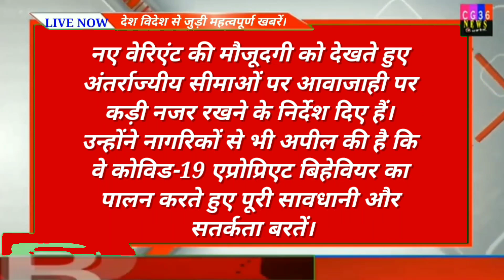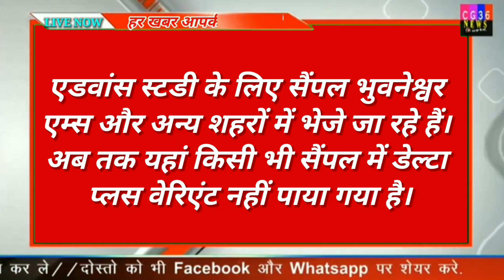सीएम भूपेश ने कोरोना के डेल्टा+ वेरिएंट को लेकर किया अलर्ट/chhattisgarh Samachar Hindi/ Cg Latest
riends हम daily, आपके लिए सभी राज्य के  केवल काम कि खबर लेकर आते है जो कि आप पर होगी असर और आपको जानना अति आवश्यक हो साथ  ही आपके life को प्रभावित करता हो, ऐसी ralated वीडियो लाते है, जो आम आदमी को जानना बहुत जरुरी हैं  यदि आप चाहते हैं कि कोई भी खबर  miss न हो तो channel को subsribe कर ले | video पसंद आई तो like कर हमारे प्रोत्साहन जरूर बढ़ाये और share करे ताकि आप जैसो को inform हो सके |